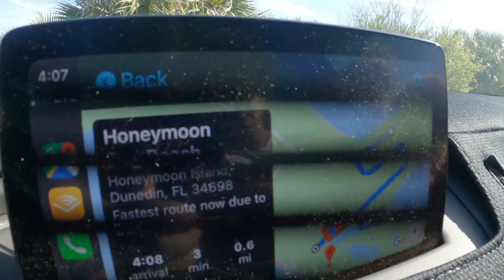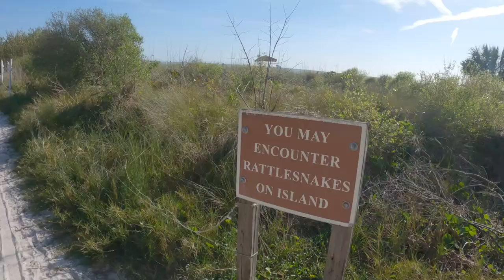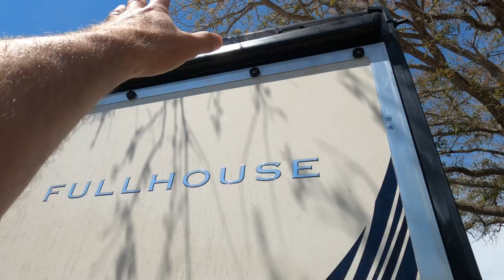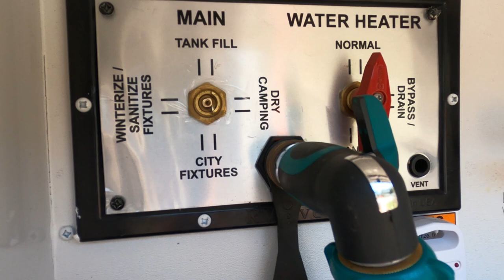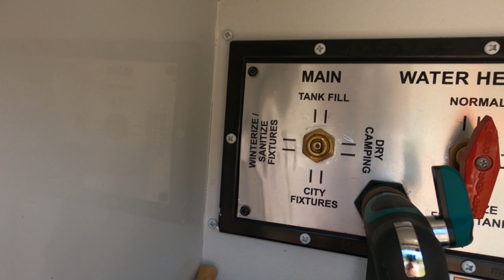Problems in Florida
Come with us as we make our way to Florida and run into problems.